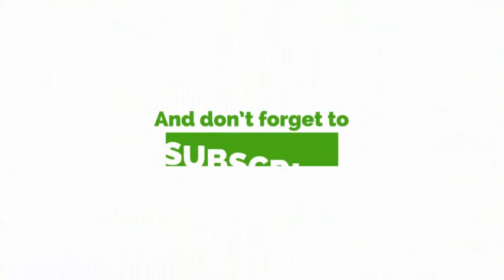We Are Ready To Do Business With You But.......... - NLA To Private Lotto Operators